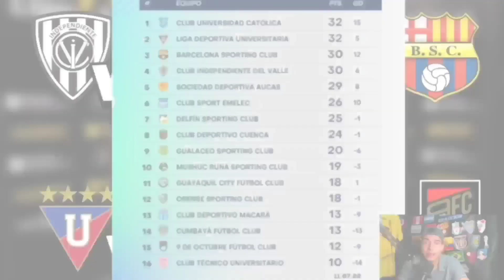PREDICCIÓN Y ANÁLISIS FECHA 2💥SEGUNDA ETAPA LigaPro 2022 ⚽ TABLA DE POSICIONES | EL GANADOR ETAPA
QUIEN GANARA LA ETAPA MI  PREDICCION DE LA Fecha 2
LIGA PROO
SALUDO ÑAÑO

Ven Twitch directo 👇😜

0:00 INCIO
0:11 Tabla de posición acumulada
0:32 Cumbayá vs Gualaceo
0:49 Orense vs Macará
1:00 Liga de Quito vs Cuenca
1:48 Técnico universitario vs Barcelona
2:10 Muschuc Runa vs 9 de octubre
2:35 Guayaquil City vs U católica
2:50 Emelec vs Independiente del valle
3:09 delfín vs Aucas